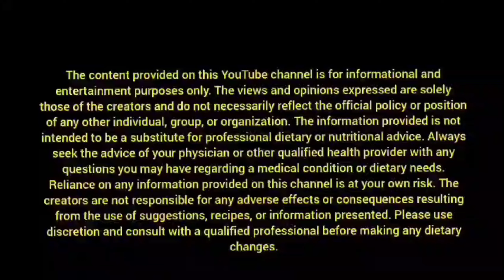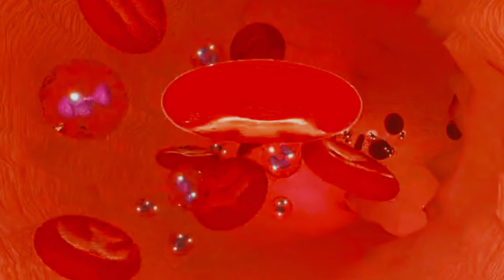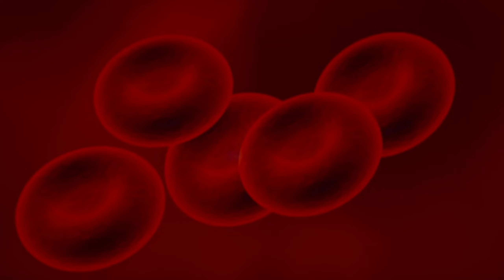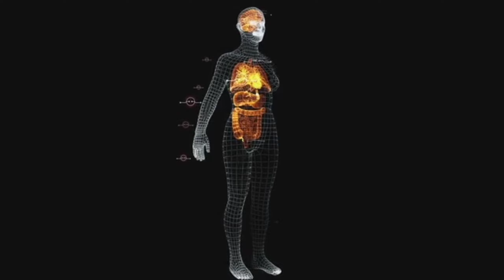Benifits of Garlic। लहसुन खाने के रौचक फायदे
Benifits of Garlic। लहसुन खाने के रौचक फायदेfood